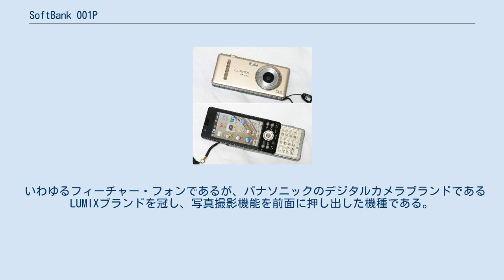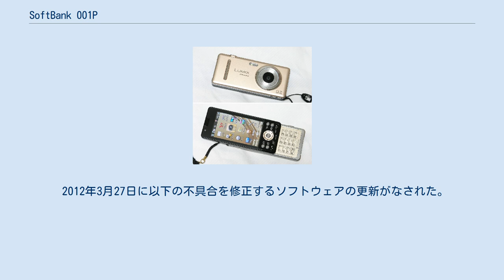SoftBank 001P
LUMIX Phone 001P（ルミックス フォン ゼロゼロイチピー）はパナソニック モバイルコミュニケーションズが開発しソフトバンクモバイルが販売するW-CDMA通信方式 (3G) の携帯電話端末。
 いわゆるフィーチャー・フォンであるが、パナソニックのデジタルカメラブランドであるLUMIXブランドを冠し、写真撮影機能を前面に押し出した機種である。
 約1320万画素の1/2.3型CMOSイメージセンサを搭載。
描画エンジンにMobile VenusEngineを採用。
35mmフィルムカメラ換算で焦点距離27mmの広角レンズを搭載しているが、デジタルズームでも画質劣化を感じさせない『超解像技術』が搭載されている。
ただし、光学手ブレ補正機能 (O.I.S) は搭載されていない。
タッチパネルディスプレイを採用し、タッチシャッター、タッチズーム機能等に対応。
おまかせiA（インテリジェントオート）による撮影シーン自動認識機能を搭載している。
 2011年4月1日に以下の不具合を修正するソフトウェアの更新がなされた。
 2012年3月27日に以下の不具合を修正するソフトウェアの更新がなされた。